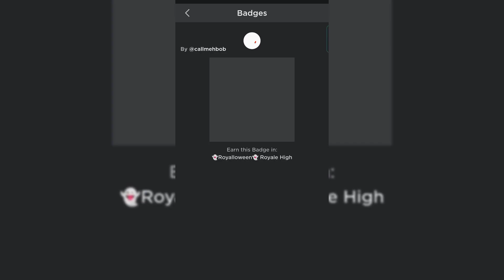THE NEW SCHOOL IS COMING SOONER THAN WE THINK? NEW BADGE FOR THE NEW SCHOOL! ROBLOX ROYALE HIGH TEA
ROBLOX - kxvination

🧁THE NEW SCHOOL IS COMING SOONER THAN WE THINK? NEW BADGE FOR THE NEW SCHOOL!🧁

🍭FILMED AND EDITED BY ME, I USE WINDOWS KEY AND G KEY TO RECORD🍭